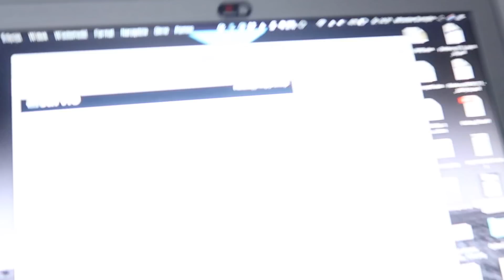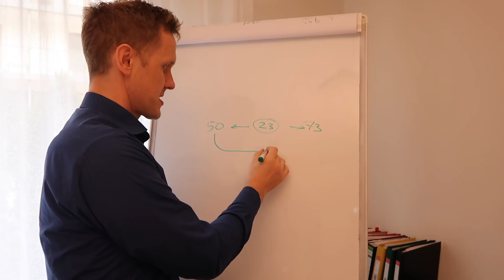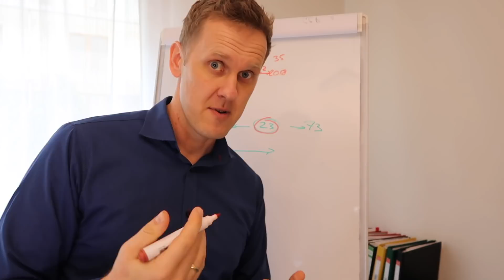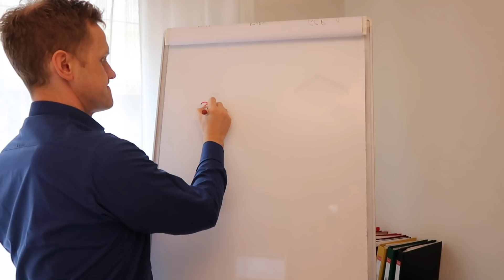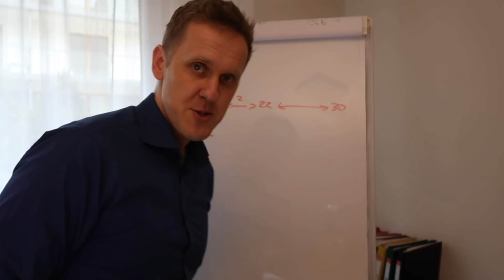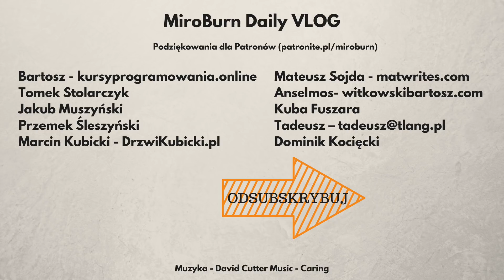Czy jest sens planować życie, gdy mam 20, 30, 50 lat?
ⓘ S3E72 - 13 marca 2018 - Warszawa

ⓘ Muzyka: David Cutter Music - Caring